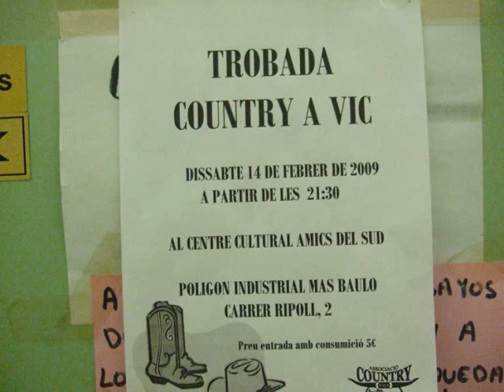FOTOS DE LA TROBADA DE COUNTRY A VIC I DE LA FESTA AL POPOTITOS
FESTAS DE LA TROBADA COUNTRY A VIC ..
 AL POPOTITOS MATARO